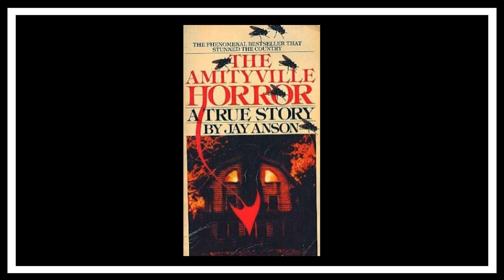The True Story of the Amityville Horror - Ronald DeFeo - Ed & Lorraine Warren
This week on The Crime Reel we shall be looking at the true story which took place at 112 Ocean Avenue in Amityville, Long Island.